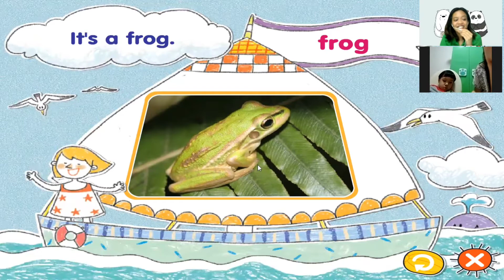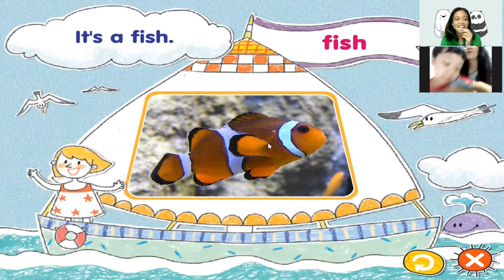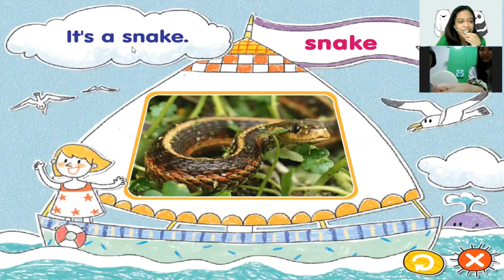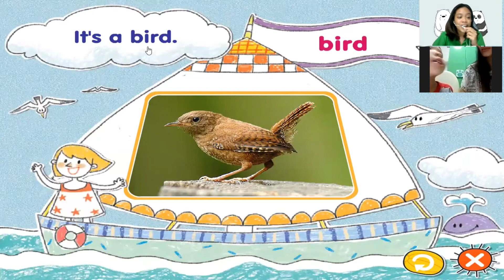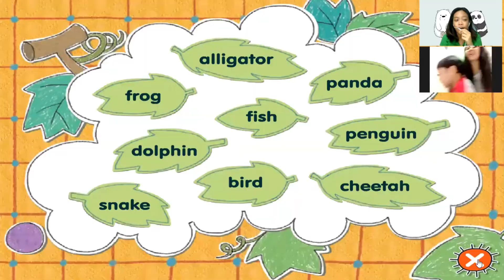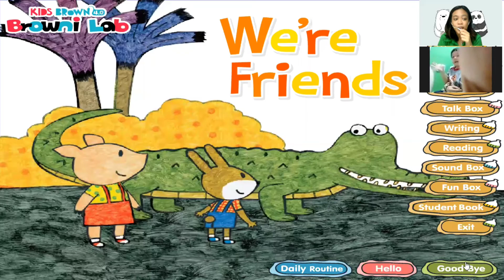Night class - We're Friends (: